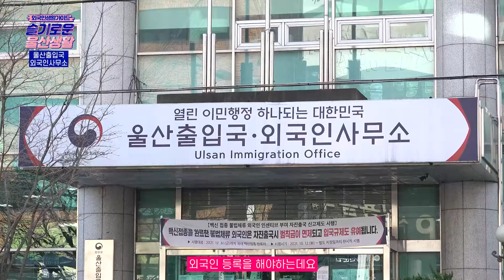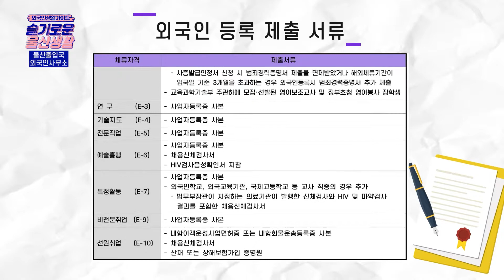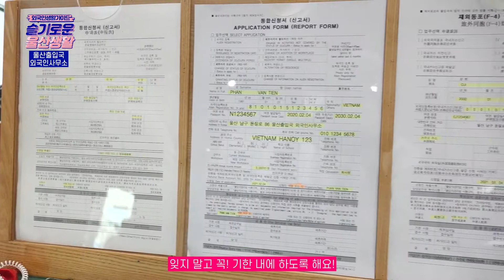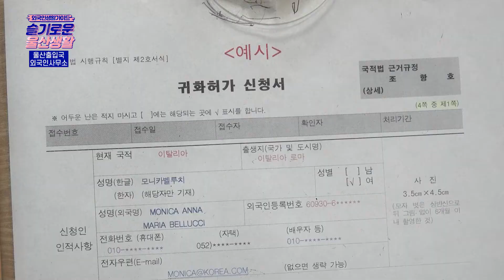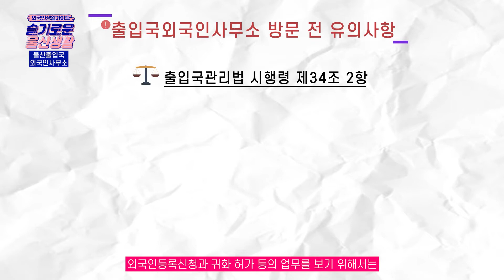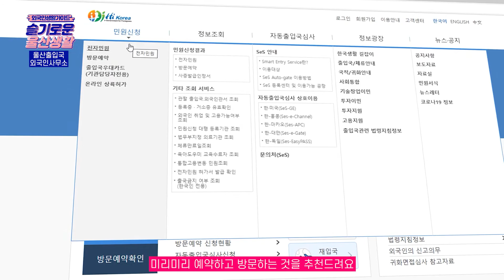울산 외국인 생활 가이드 EP5